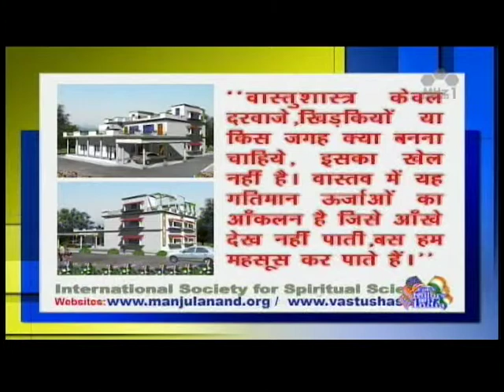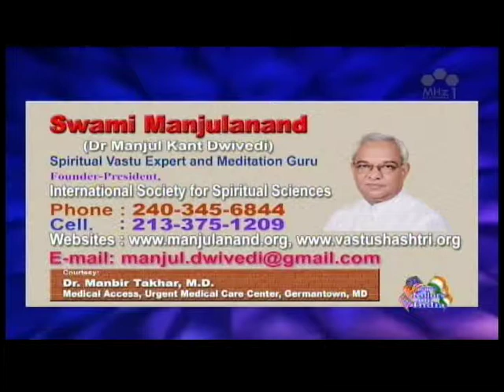Vastu for Peace & Prosperity #4 Swami Manjulanand 15June2014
Vastu Shastra Episode # 5 televised on June 15, 2014 (Father's Day) - practical aspects - Swami Manjulanand & Dr. Satish Misra